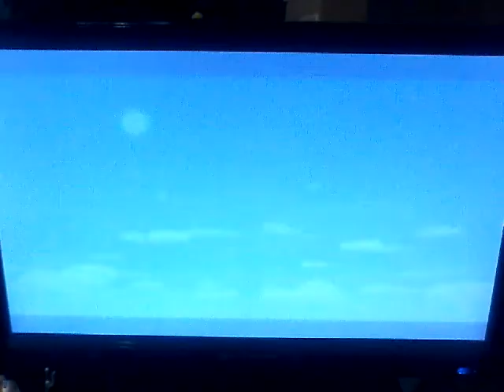Mario Kart Double Dash! (Waluigi And Wario, Flower Cup, 100cc)